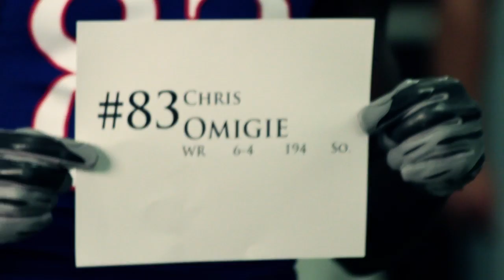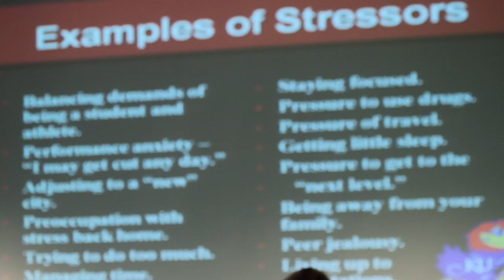THE GRIDIRON: TRAINING CAMP 2011 - EPISODE II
Want to experience Jayhawk Football? The Gridiron takes you on a cinematic journey inside the KU Football training camp.